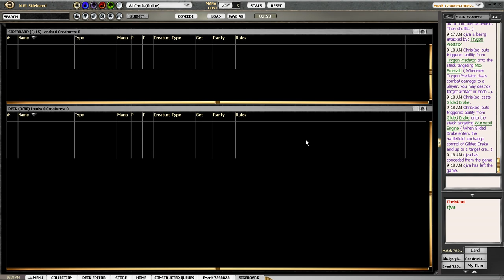Kool Runnings - Lumberjack Survival in Vintage, Round 1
ChrisKool brings an updated version of one of his and PlanetWall's flashier pet Classic decks into a Vintage 8-Player event on Magic Online.